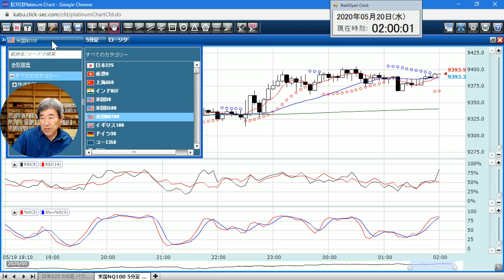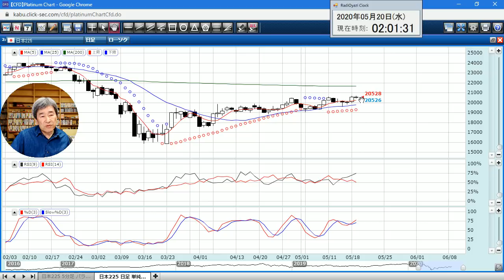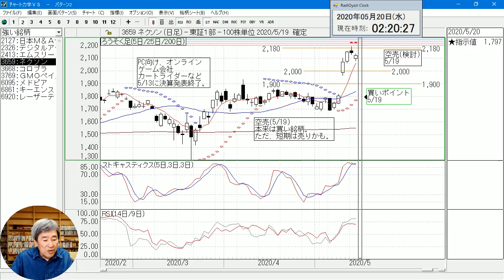【日本株個別銘柄】メインチャンネルで採り上げた、2127日本M&A、2326デジタルアーツ、3659ネクソンの３銘柄のチャートを使って、売買の考え方について解説しました。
メインチャンネルで採り上げた、個別銘柄の売買チャンスを、チャートを使って解説しています。

◇ご注意◇
売買の指し値は、あくまでもテクニカル的に優位性の高いポイントであって、確実に利が乗るかどうかは、わかりません。
この動画を、トレードの参考にしていただくことは問題ありませんが、動画の内容を鵜呑みにして、そのまま実トレードをされることは避けてください。
かならず、よくご自身で考え、情報も集めた上で、自己責任のもと、慎重に投資判断を行ってください。